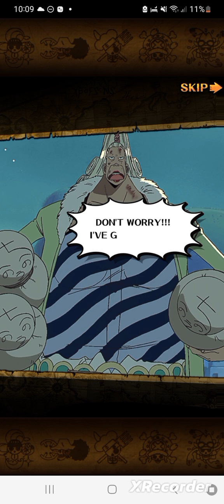One piece treasure cruise ep.10-2 (Luffy vs Zoro)